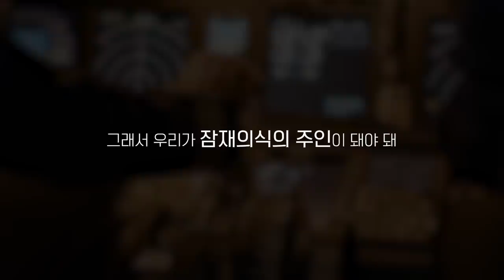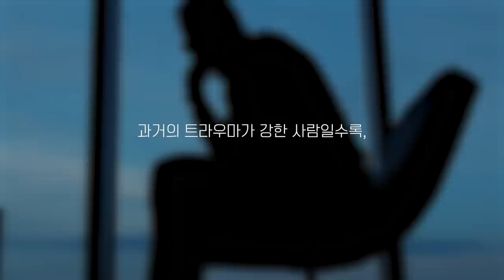잠재의식 바꾸기 이 영상 하나면 끝